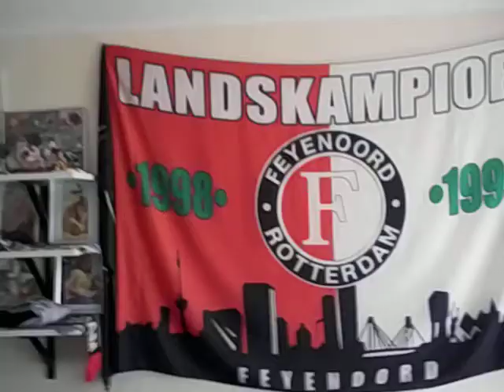040 feyenoord-zwolle 2-0